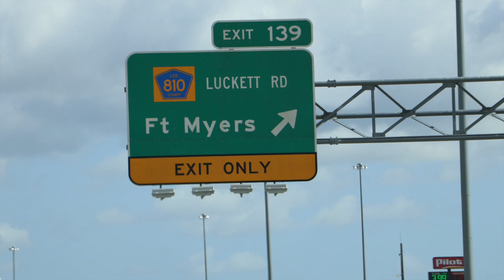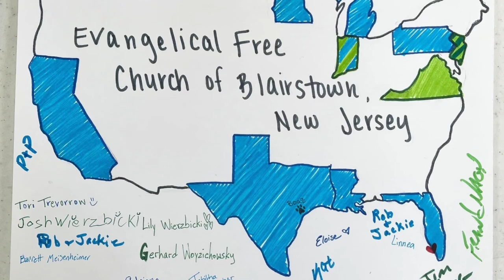ReachGlobal Mission Trip Highlight Video 2023